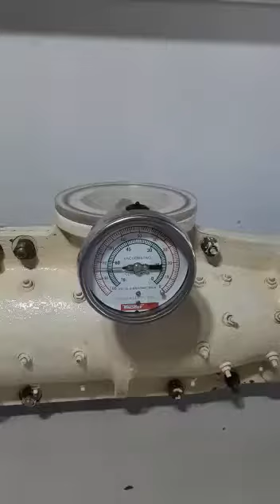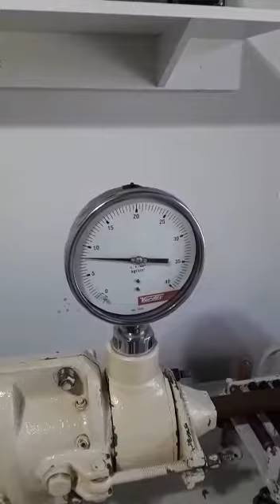Pesquisa e desenvolvimento em composição de massa.